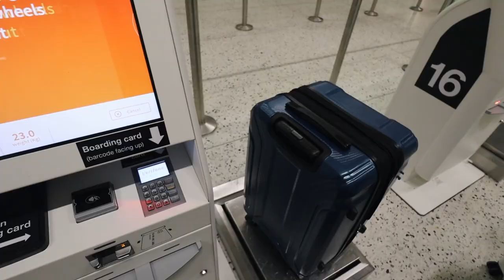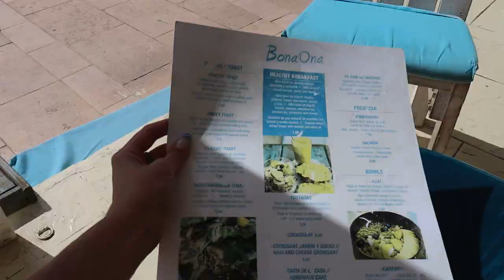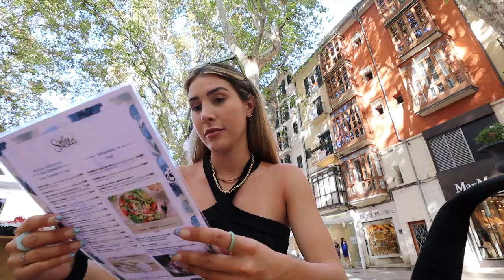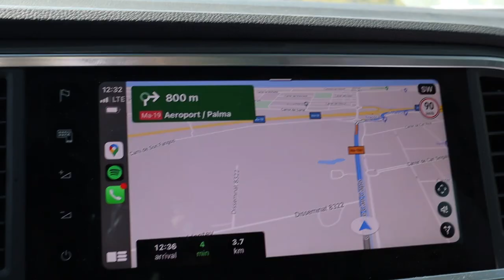WHEN TRAVEL DOESN'T GO AS PLANNED (our mallorca airbnb had bugs)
When travelling - things don’t always workout as planned. Our travel day started out in Santorini where we had spent 5 days exploring the island. We were nearing the end of our month long Europe trip and had originally planned to end in Naxos in Greece and then fly back to Paris and go home. However, due to ferry times in Greece being reduced we had to change our travel plans last minute because it would have been too long of a journey to get home since there is no airport on Naxos. That left us with 5 free days and nothing to do. Even though we had already been to Mallorca Spain, we had some friends who were renting a house there and we decided to join them since there was a lot of flights out from Mallorca to Paris. Travelling Europe for a long period of time is like putting together a puzzle, it takes a lot of planning and coordinating and like I mentioned sometimes things don’t always go as planned. After a long travel day from Santorini to Mallorca with 2 flights in between we arrived in Spain right at midnight. We had planned to take a taxi to our airbnb to meet our friends when we got a voice note that the state of the airbnb wasn’t exactly as advertised..Sitting on an airport floor in the middle of the night is basically a right of passage as a traveller - we decided to rent a car at the only spot still open and drive to a little hotel we had found online known as HM Alma Beach.

Follow my friends! @ lisareidd and @ luizasalvadori